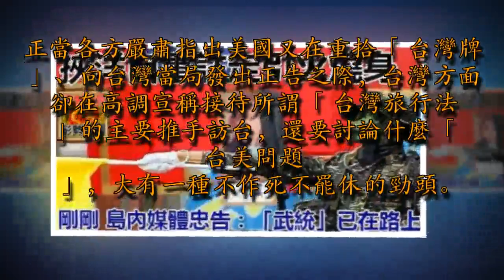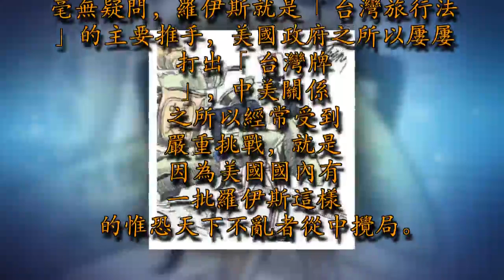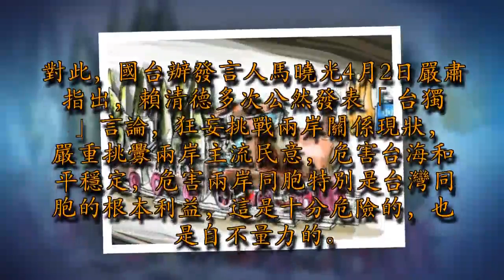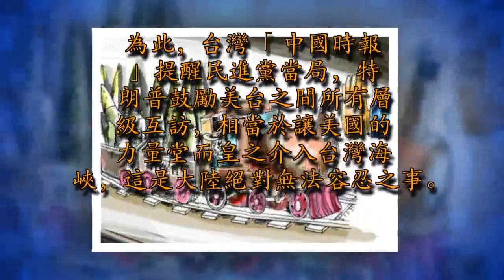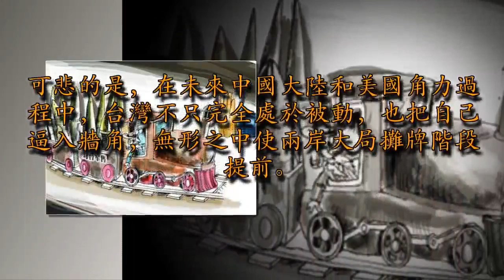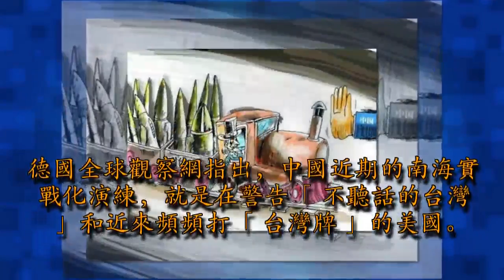挾洋自重註定引火燒身!剛剛 島內媒體忠告：「武統」已在路上！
正當各方嚴肅指出美國又在重拾「台灣牌」、向台灣當局發出正告之際，台灣方面卻在高調宣稱接待所謂「台灣旅行法」的主要推手訪台，還要討論什麼「台美問題」，大有一種不作死不罷休的勁頭。

據海外網報道，台灣外事部門4月2日表示，美國眾議院外交事務委員會主席羅伊斯1日至3日訪台，就所謂「台美外交」、經貿及安全合作等議題交換意見。台灣外事部門還細數了羅伊斯如何對台」友好」，包括曾兩度召開所謂「台灣為何重要」聽證會，帶頭呼籲美國國會及行政部門重視「台美關係」，爭取支持通過「台灣旅行法」等等。有消息說，蔡氏此前過境邁阿密期間，羅伊斯還曾親自到場歡迎過。毫無疑問，羅伊斯就是「台灣旅行法」的主要推手，美國政府之所以屢屢打出「台灣牌」，中美關係之所以經常受到嚴重挑戰，就是因為美國國內有一批羅伊斯這樣的惟恐天下不亂者從中攪局。

事實上，美國近期在涉台問題上的一系列行徑，已經助長了「台獨」勢力的囂張氣焰。台灣當局行政機構負責人賴清德近日再次公然聲稱，他自己的確是「台獨」工作者，本就主張台灣「主權獨立」，胡說什麼「九二共識」根本就沒有共識等等。對此，國台辦發言人馬曉光4月2日嚴肅